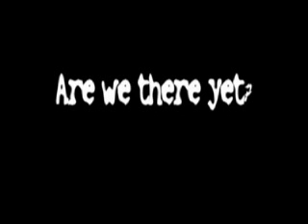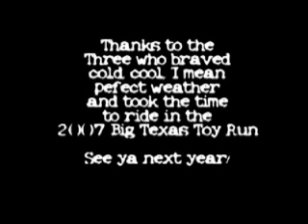2007 The Big TexasToy Run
What was thought might be a cold toy run turned out to be perfect in the Dallas/Ft Worth Big Texas Toy Run.